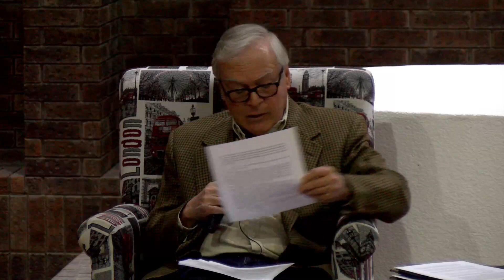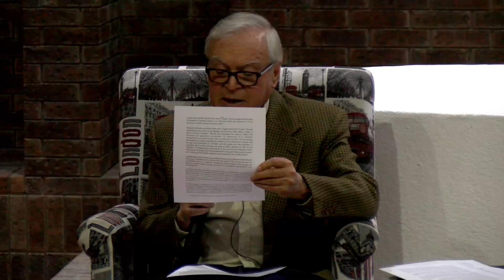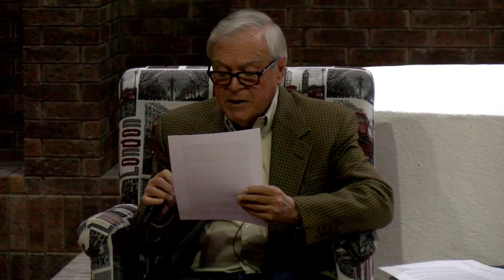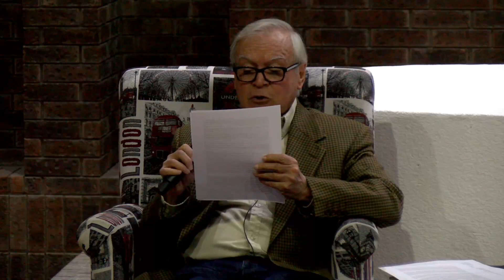Conferencia Espiritualidad por P. Mario López Barrio SJ parte 2 Navidad.mp4